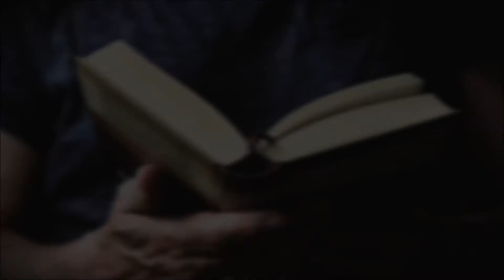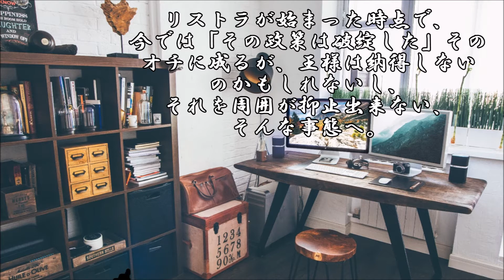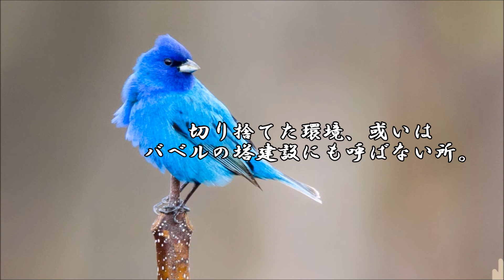ショートサーキット出張版読み上げ動画6012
世界が発展する時、何故か「余剰人員」その問題は付いて回る。
快適さと効率化は何故かイコールを持ち、その先に、破綻の影。

※1080pです。右下の設定から変更してください。

「ショートサーキット出張版ストックその12」mylist/68826789
「ショートサーキット出張版ストックその11」mylist/67371306

「創作動画etc」mylist/50433256

素材著作
風景